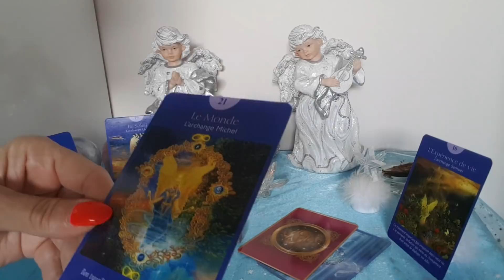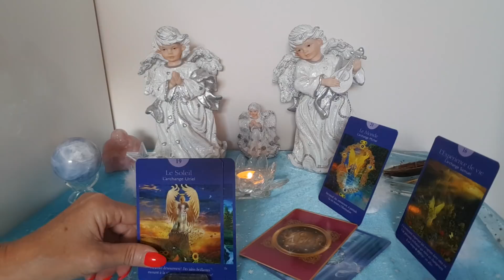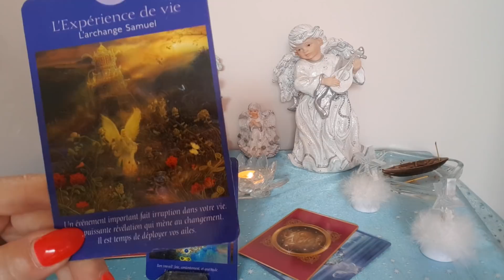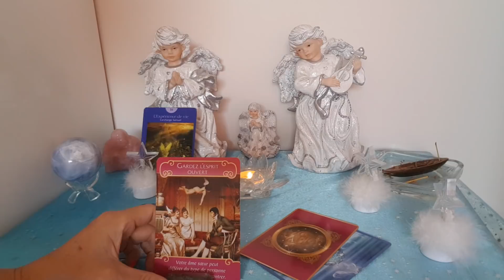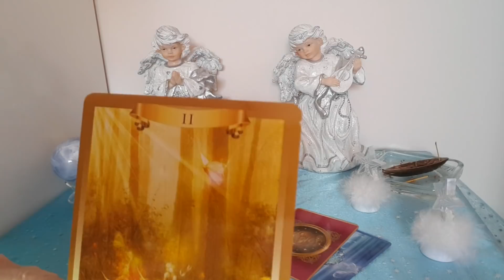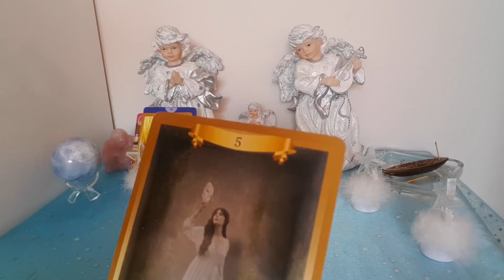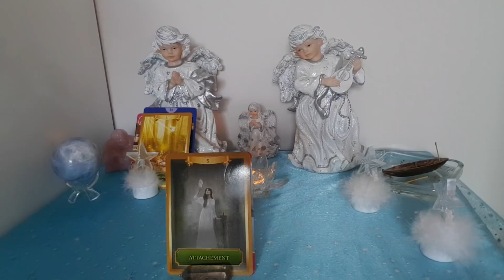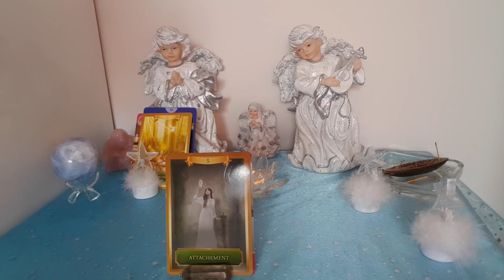VIERGE * AOUT 2018 * HOROSCOPE TAROT ❤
Taroscope Angélique pour les natifs de la Vierge pour ce mois d'Août 2018.

Vous pouvez visionner aussi le signe de votre ascendant ainsi que votre signe lunaire pour un complément d'information.

MERCI AVEC TOUTE MA GRATITUDE À TOUTES ET TOUS  😇😇😇

Je vous souhaite de belles vacances à toutes et tous. ☀☀☀🌞🌞🌞

Angéliquement